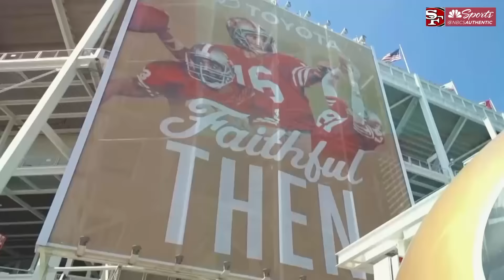Matt Maiocco: Brock Purdy making case to be 49ers' starting QB next season | NBC Sports Bay Area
Following the 49ers' 21-13 win over the Seattle Seahawks on Thursday, Insider Matt Maiocco suggests that Brock Purdy has shown enough in three games to be in consideration for the starting quarterback next season.

Matt Maiocco: 49ers Brock Purdy making case to be starter next season | NBC Sports Bay Area